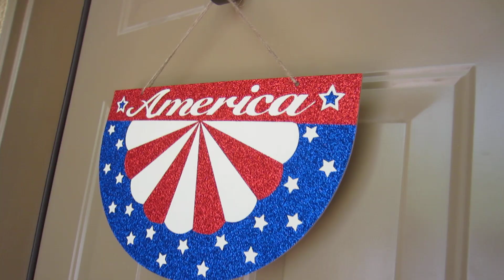Tony and Bruno's Reunion after 5 Months!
My eBay
Carol, from the "Oh Carol Show" has provided me with two lists of mature YouTubers.
The OH CAROL SHOW has put together this list of

LOOKING FOR MORE “OLDER” BEAUTY VIDEO CHANNELS?
Click below to check out the “Mature Women of YouTube” list.
Created by Elle from “Elle Is For Living”